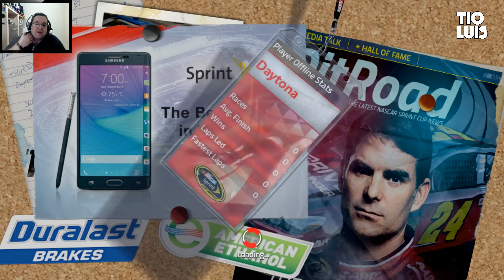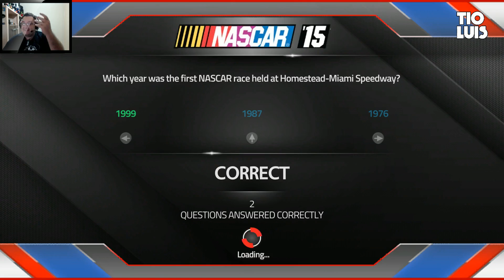Nascar '15 - Parte 1 - [Série Corrida] [PC]